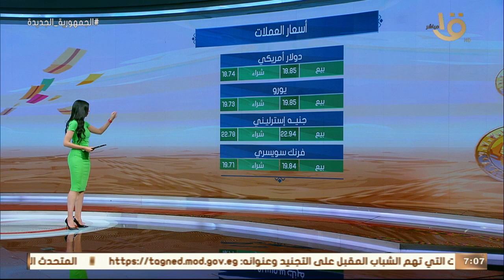صباح الخير يا مصر | تعرف على أسعار الذهب والعملات وجولة سريعة عن حالة الطقس